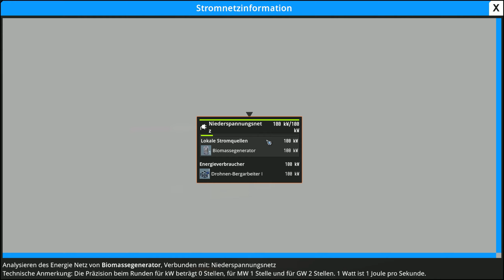FOUNDRY - MINECRAFT meets SATISFACTORY | Open World Crafting & Factory Building | Foundry #001 [GER]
Hey Leute!

Viel Spaß mit dem Video zu FOUNDRY! Einem TERRAFORMING FACTORY BUILDUNG Game!

Wicked